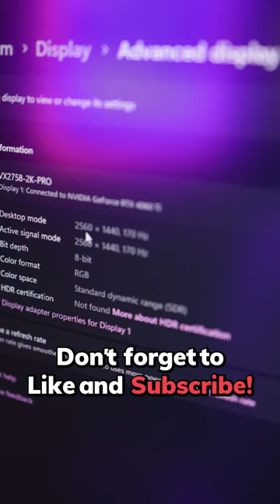Let's Unbox a 250$ Gaming Monitor!!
This is ViewSonic VX2758 2K Pro Monitor a budget gaming monitor with great specs for gamers!